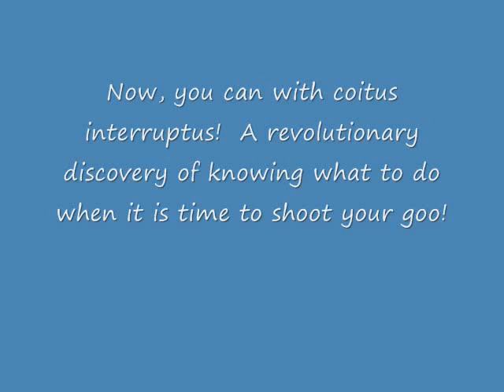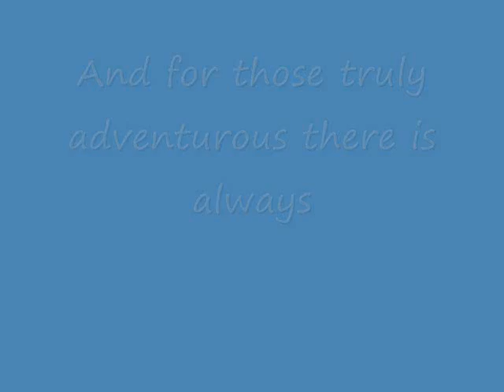Coitus Interruptus Commercial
A silly commercial I put together for a school project.